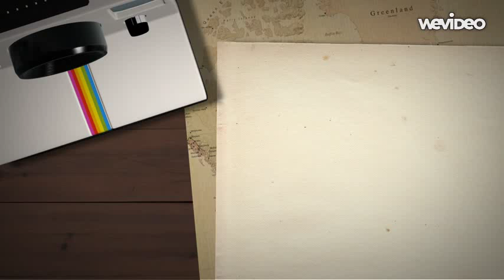Paseando en el Trolley de San Diego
paseo por san diego